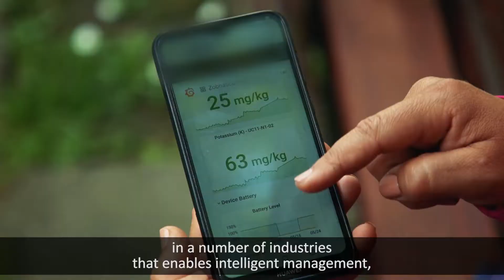Mogućnosti Yunet IoT platforme - Miloš Brajović, Yunet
Yunet International jedna je od prvih kompanija koje su predstavile svoje IoT rešenje na našem tržištu. Njihova platforma ima primenu u raznim industrijskim granama. U novom izdanju Tag Intervjua razgovarali smo sa Milošem Brajovićem (Yunet), koji nam je objasnio gde je sve ova platforma primenljiva i kako izgleda njena primena u poljoprivredi!